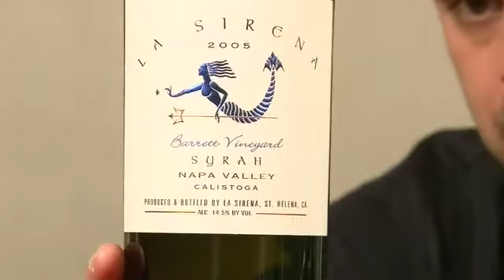Wine Maker And Legend Heidi Barrett Visits Wine Library ...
Archive for August, 2009
Taylor Fladgate Vintage Port Tasting  Episode #717

Share on Facebook • Email this

Gary Vaynerchuk gets lucky enough to taste through 3 vintages of Taylor Fladgate and gives his thoughts on where these wines are TODAY.
Having trouble viewing this video? Try the Quicktime version.
Comments on this episode(36) Leave a comment ›

    * Considering the price points on stickies, $27 for that 2005 is good

       by Dr T in NC
    * Love the port!! its a fixture at Christmas with a big 2# wheel of Sti by TommyBoBo of WI
    * View all 36 ›

Wines tasted in this episode:
1977 Taylor Fladgate Vintage PortVintage Port play review at cork'd
1994 Taylor Fladgate Vintage PortVintage Port play review at cork'd
2005 Taylor Quinta De VargellesVintage Port play review at cork'd
Cheese mentioned in todays episode.

    * Roaring Fourties Blue King Island Dairy

If youd like additional help with the above item or would just like to know a little bit more, please email Justin Novello .
Links mentioned in todays episode.

    * The Crush It! announcement page

Posted in Portugal, Video, dessert, port, review, wine, wines | Edit | 36 Comments »
Wine Maker And Legend Heidi Barrett Visits Wine Library TV  Part 2  Episode #716

Concluding today with Heidi who is one of the real legends in all of Napa Valley and today she sits down with Gary to talk about her history, the upcoming 2007 vintage and her career. Most of all the 2 will taste some wine together.